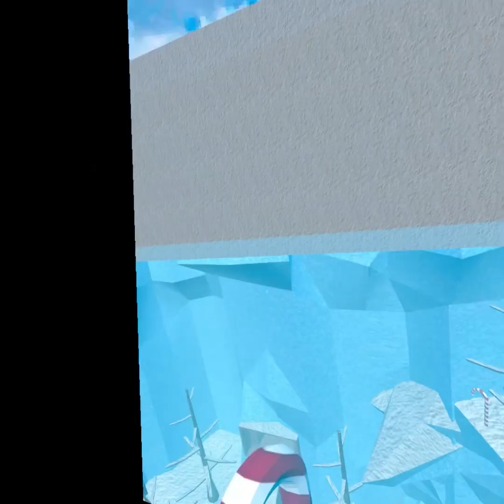Playing gorilla tag fan games